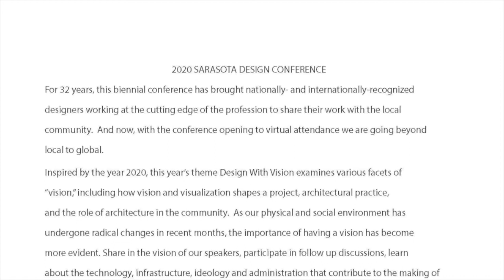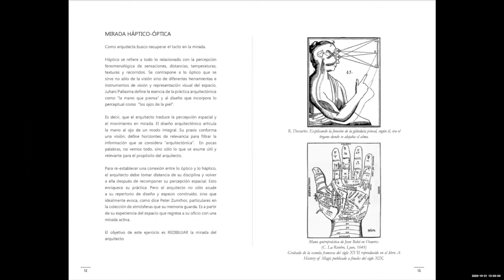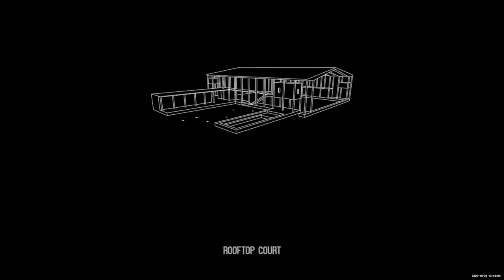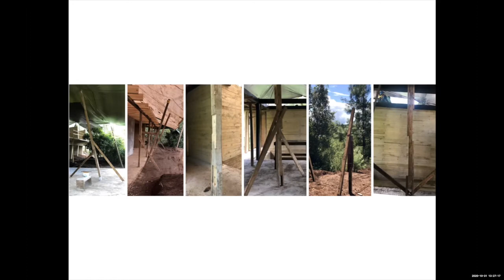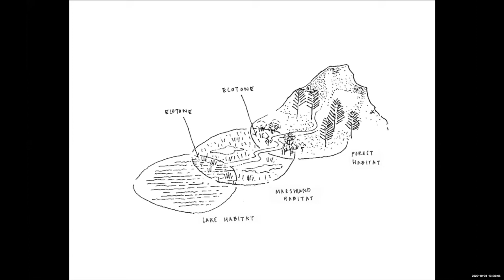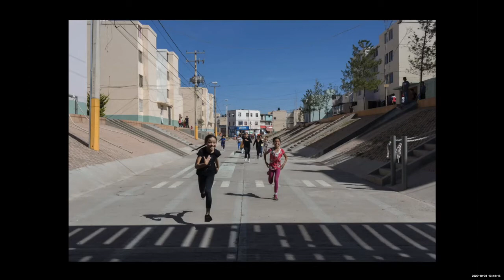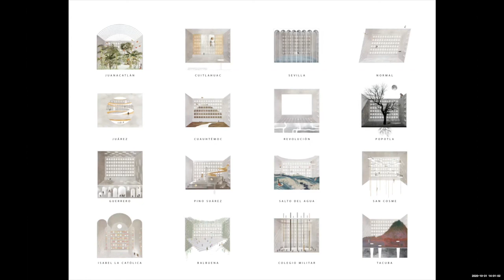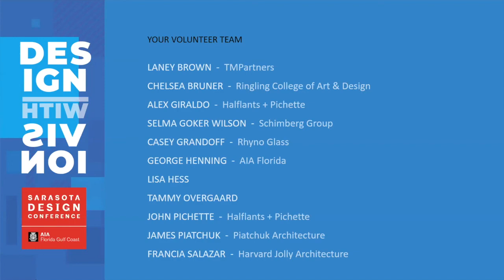Sarasota Design Conference 2020 - Rozana Montiel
Architecture, Design, AIA Florida Gulf Coast, lecture, presentation, Mexico, arquitectura,

Founder and Director of the Mexico-based Estudio de Arquitectura, Rozana Montiel presenting at the 2020 Sarasota Design Conference hosted by AIA Florida Guf Coast. Projects presented include Fresnillo Playground, Common-Unity, Oculian House.